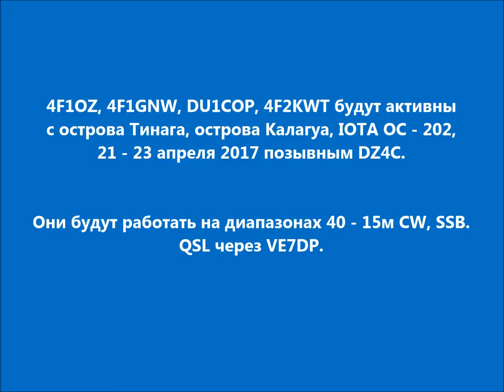DZ4C Остров Тинага Острова Калагуа. С сайта dxnews.com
4F1OZ, 4F1GNW, DU1COP, 4F2KWT будут активны с острова Тинага, острова Калагуа, IOTA OC - 202, 21 - 23 апреля 2017 позывным DZ4C.